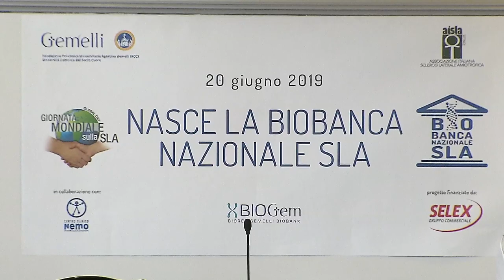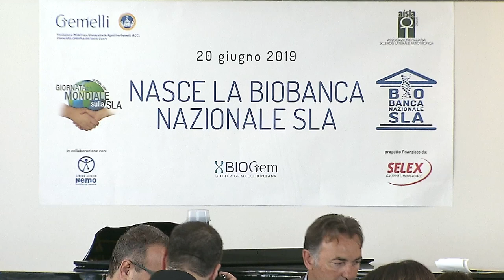NASCE LA PRIMA BIOBANCA NAZIONALE SLA: CONFERENZA STAMPA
Roma, 20 giugno 2019 – Per la prima volta in Italia i ricercatori impegnati nella lotta alla SLA, Sclerosi Laterale Amiotrofica, patologia oggi inguaribile che colpisce oltre 6000 italiani, potranno contare sulla prima biobanca per la conservazione dei tessuti biologici necessari alla ricerca dedicata alla SLA e aperta a tutti gli scienziati nel mondo. Il Presidente del consiglio Giuseppe Conte all'inaugurazione della Biobanca durante il Global Day: Giornata Mondiale sulla SLA al Centro NEMO Roma: "È un progetto che irradia un modo nuovo di affrontare la cura di questi pazienti. Il paziente è al centro. Ho visto un paziente che richiama su di se attenzione e cure. Occorre dunque ricerca scientifica ma anche sensibilità umana. E aver concepito questo centro significa mettere davvero al centro di tutto il paziente. C'è tanta passione, tanto amore. Qui si dedicano a lui. Sono onorato, sono arricchito da questa presenza . Siamo in un giorno importante dedicato alla SLA e a tutte le malattie neuromuscolari. Ho visitato il Centro NEMO Roma e conosciuto il Prof. Sabatelli: il modello di cura mette realmente il paziente è al Centro. Perchè un paziente in queste condizioni ha bisogno di tante cose: generositá umana, esperienza, dedizione professionale e - posso dire - amore. Il progetto integrato della Biobanca mi colpisce molto perchè rivela una modalitá nuova di fare ricerca dove tutti i campioni vengono messi a disposizione di tutti i ricercatori. Per tutti questi incredibili risultati, e per questa giornata insieme, che segna un importante passo nella storia delle malattie neuromuscolari, grazie di cuore a tutti."